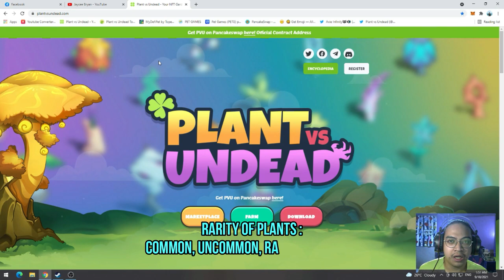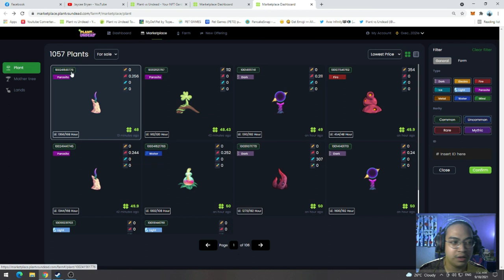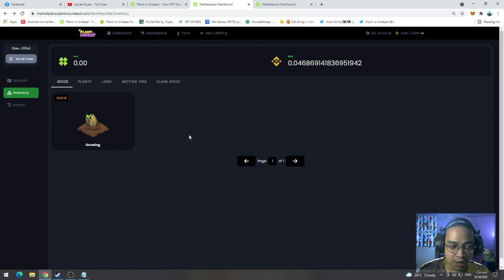PVU SIMPLE TRICKS - HOW TO KNOW THE RARITY OF YOUR SEED/PLANT WHILE GROWING [COMMON, RARE, MYTHIC]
Simple trick on how to know the rarity or the plant type of your upcoming plant while growing seed?

Is it common, uncommon, rare or mythic?

Alamin naten. Hahaha!

HOW TO KNOW THE RARITY OF YOUR SEED/PLANT WHILE GROWING